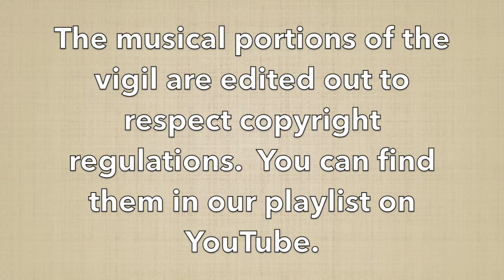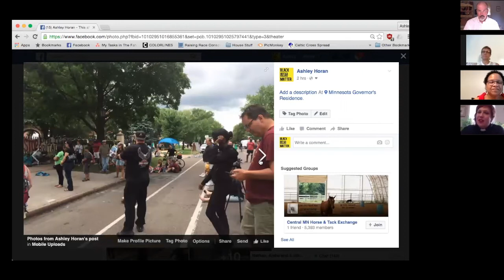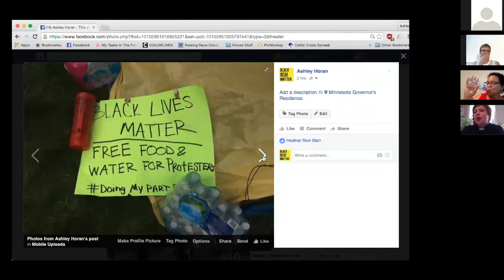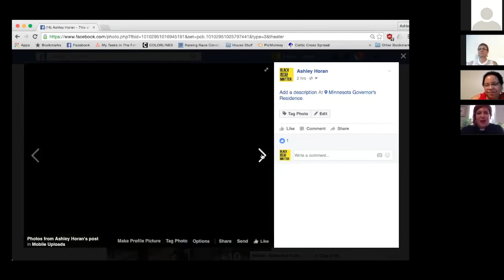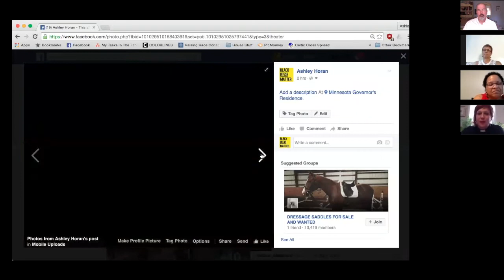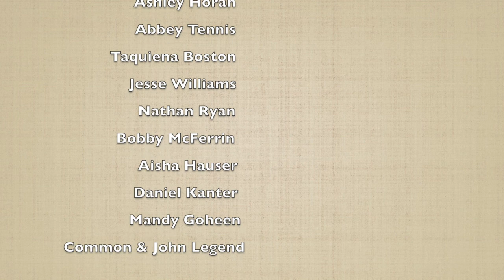All Souls DC CLF Vigil without Music 7 8 16